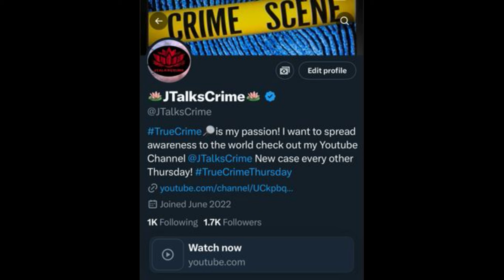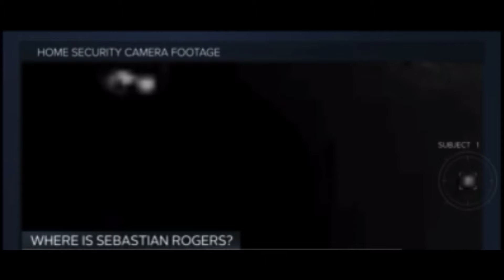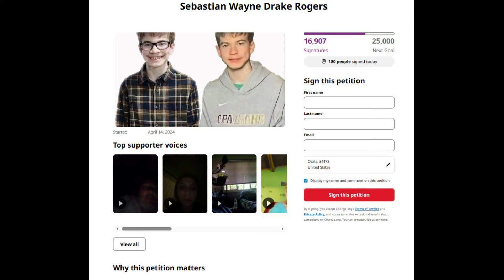TC NEWS: Why is Sebastian Rogers Still Missing?!?!?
Hello everyone welcome back to another True Crime News Video!!! This week I am discussing the currently missing and ongoing investigation of Sebastian Rogers. 2 Months have passed since Sebastian has gone missing; if you have any information that could help to find Sebastian please reach out to 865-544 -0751!